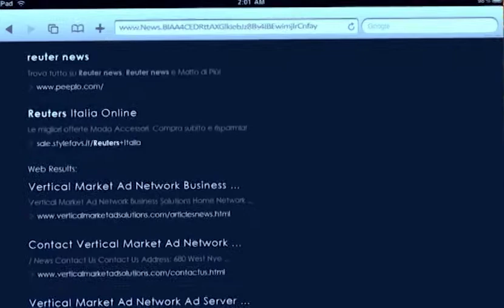Strenna 2013 italiano4